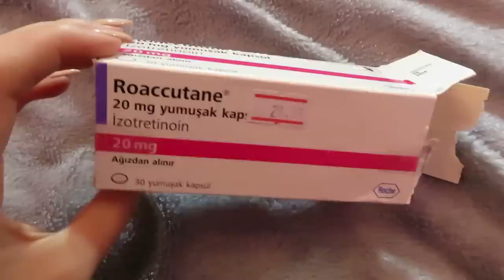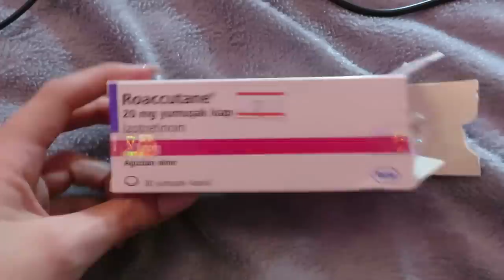ПОСЫЛКА ОТ ПОДПИСЧИЦЫ / VLOG / СНИМАЕМ ВИДЕО С АЙСЕЛЬ / Ayka Emilly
Если вы тоже хотите зарабатывать с помощью oriflame, то напишите Зуле, она вам подробно все расскажет и станет вашим наставником.

Вы можете заказывать косметику для себя со скидкой 23% или просто собрать команду и зарабатывать ничего не делая.